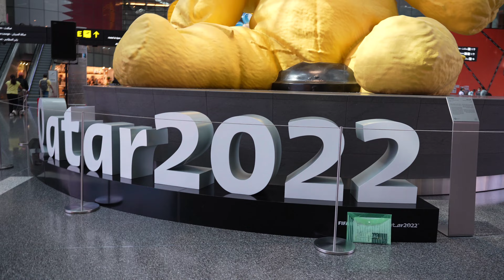Hamad International Airport all set for worldcup 2022